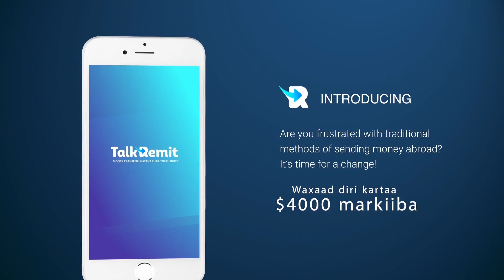Masar Oo Golaha Ammaanka QM Ka Codsatay Inuu Soo Farageliyo Muranka Wabiga Nile